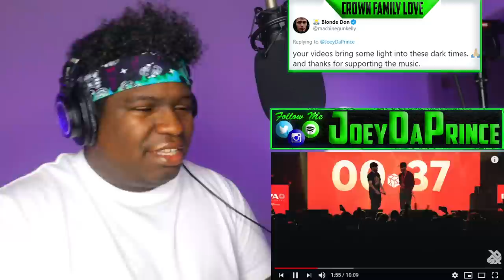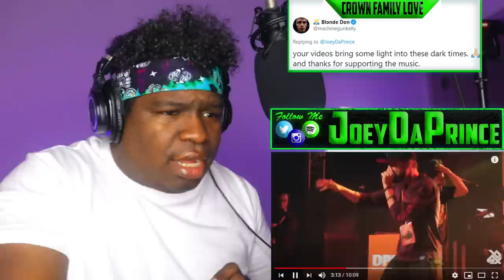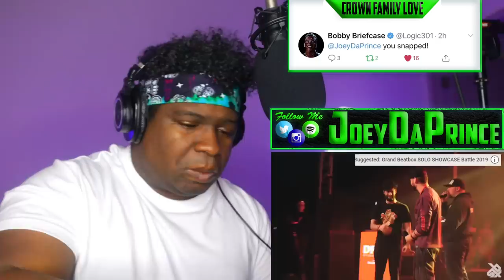B-ART vs MB14 | Grand Beatbox Battle 2019 | 1/4 Final - REACTION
FIRST TIME HEARING B-ART vs MB14 | Grand Beatbox Battle 2019 | 1/4 Final - REACTION